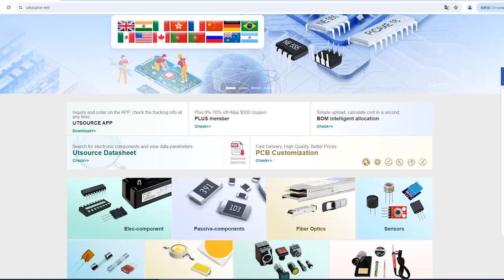SN54LS00J electronic component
Logic Function:NAND
Brand:Texas Instruments
Package / Case:CDIP-14
Mounting Type:Through Hole
Number of Elements:4
Number of Inputs per Gate:2
Schmitt Trigger Input:No
Package Type:CDIP
Pin Count:14
Logic Family:LS
Maximum Operating Supply Voltage:5.5 V
Maximum High Level Output Current:-0.4mA
Maximum Propagation Delay Time @ Maximum CL:15 ns @ 5 V
Minimum Operating Supply Voltage:4.5 V
Maximum Low Level Output Current:4mA
Length:19.56mm
Maximum Operating Temperature:+125 °C
Height:4.57mm
Dimensions:19.56 x 6.92 x 4.57mm
Width:6.92mm
Minimum Operating Temperature:-55 °C
Propagation Delay Test Condition:15pF